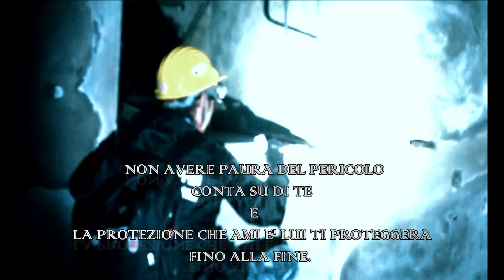TRAILER UFFICIALE ( THE CAVE -Io Sono Un Esploratore 2°- )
Trailer Ufficiale del Film della Regia di Andrea Palla Andrew Pepper
Le sue esperienze da Esploratore che ha vissuto per 10 anni.
Prossimamente su